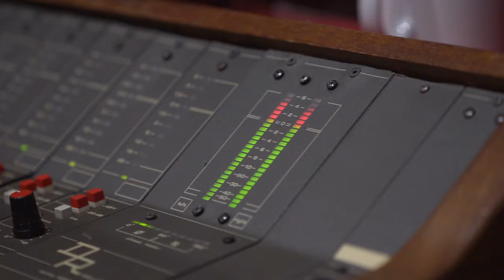🎵 Made In Favela ● Bili MC - Gabi Pessanha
Fala galera! Hoje a BJJ Emotions traz música muito especial, uma parceria Seda College, produção de Filipe Pipo, na voz o já conhecido rapper Bili MC para a multi campeã, Gabrieli Pessanha, cria da Cidade de Deus - RJ.

A Gabi alcançou um feito histórico na nossa arte suave: venceu o campeonato brasileiro, pan-americano, europeu e mundial na sua categoria e no absoluto. Gabrieli Pessanha, aos 21 anos, entrou para a história do jiu-jitsu mundial pois foi a primeira pessoa a conseguir tal realização.

Confere aí e diz se você curtiu nos comentários. Osss!

Letra:
Se o bonde pega te passo o carro então relaxa (x2)
Aquela história velha história
Que tu já conhece
Nasce no gueto, favelado
Embrulha com estresse
É CDD, RJ - Rio de Janeiro
Chuva de bala é faroeste
Rola o dia inteiro
Vi muita gente crescer
Junto comigo e morrer
Vi muita mina criança
Outra criança fazer
Entre certo e errado
Eu tive que escolher
Se o Careca falava
Tinha que obedecer
Aos 11 anos deu o start
Kimono vestiu
Produto de Favela
Original made in Brazil
Márcio de Deus que me educou e educa até agora
Já dividiu comigo, lutas, derrotas e glórias
Dei arm-lock, omoplata
Já raspei de gancho, berimbolei
Passei tua guarda e se der mole eu prancho
Nasci guerreira, carioca, jiujiteira
Disposição e garra estão presentes na minha veia
Tinha vizinha fofoqueira, futriqueira
Que falava: “Era melhor parar que isso não levava em nada”
Escutava, não acreditava. Fé na minha meta
Veste o kimono e amarra a faixa
Decidi ser atleta
Entre becos e vielas
Rifas e bombom vendi
Pra quem vem de baixo então só resta subir
Então subi! Graças a Deus, fiz acontecer
Botei a cara à tapa e não apanhei quis bater...
Alibaba, olha 40 “ladrão”
4 vezes campeã do mundo
E o ouro do Sultão
Na Califa (love, love, love)
Eu me consagrei, mais quatro pirâmides no topo eu conquistei
Octa campeã
Eu nasci de berço, tenho orgulho de onde eu vim
Do CPF ao endereço
Quem escreve aqui: Bili MC
Pulei de laje em laje, nos tijolos eu já subi
Faixa preta, original, carioca, jiujiteiro
Eu tenho a orelha estourada, Deus me fez porradeiro!
A história comum de uma guerreira que venceu
Da CDD para o mundo a Gabi renasceu!
Pessanha, fé na força pra vitória
No nome de Jesus, toda a honra e toda a glória!
Diz que é só o começo
Kimono vestiu, produto de Favela